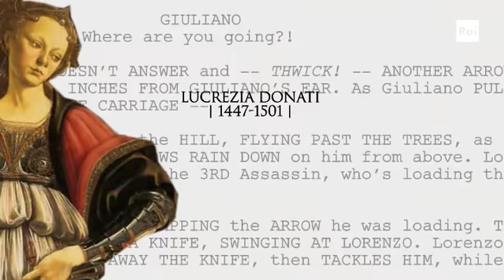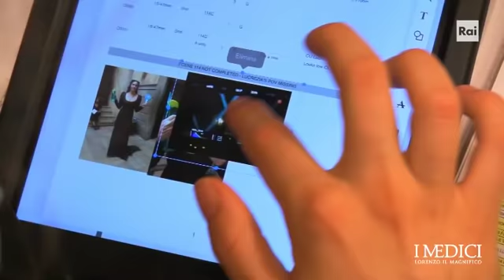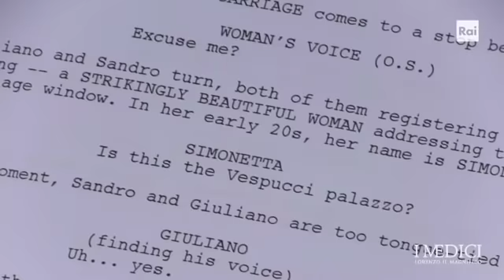I Medici - Storie d'amore (RaiPlay)